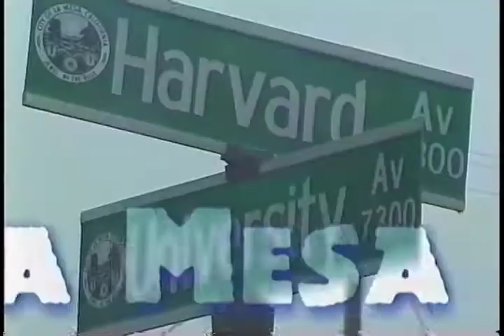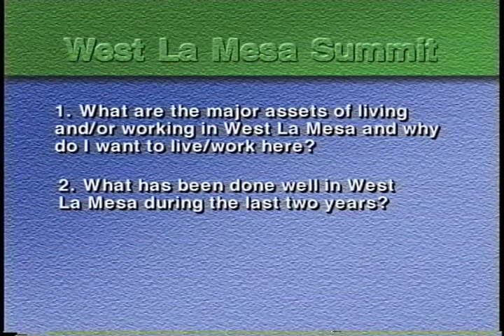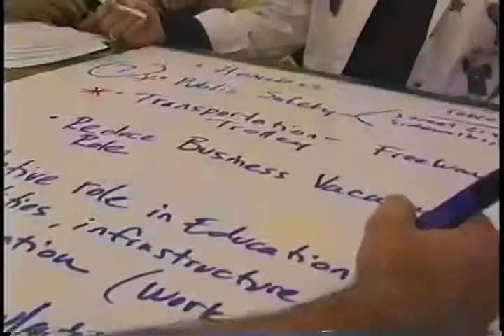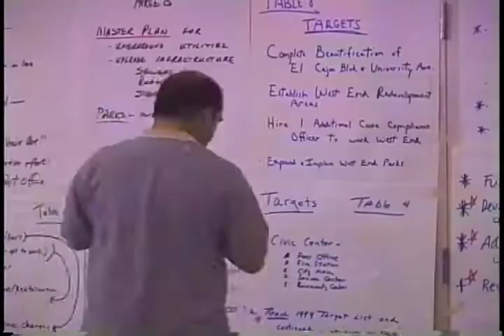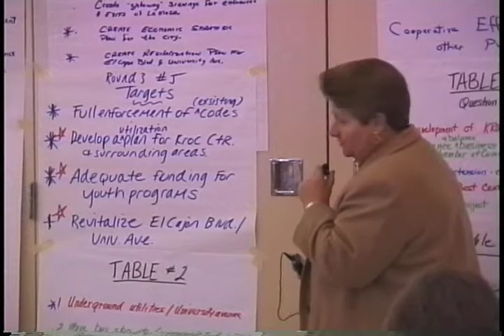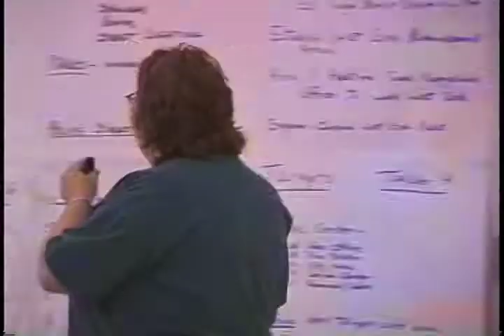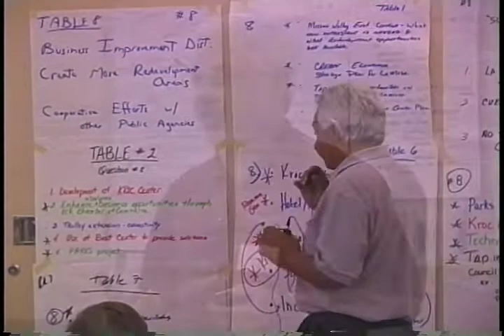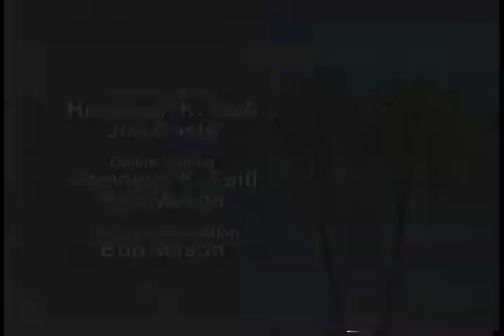Documentary for the City of La Mesa, California: West La Mesa Summit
I shoot many different types of videos including corporate, legal, events, sports and documentaries. This video is a documentary for the City of La Mesa, California. The city holds an annual summit between members of local government and members of the community to discuss local issues. This meeting was one I shot in March 2000. For a long time I did a lot of government sponsored, community service projects for cities in Southern California. For more information on my video services, check out my web